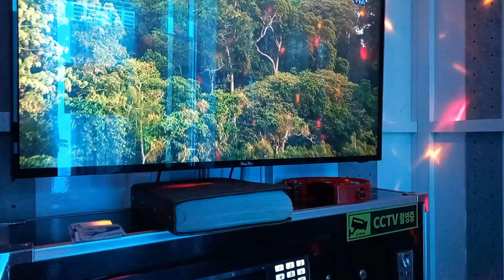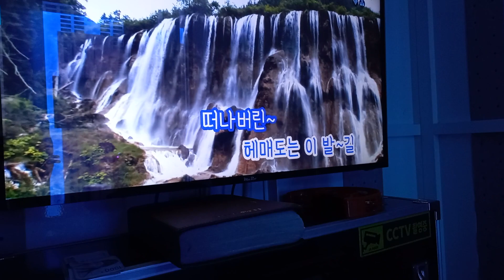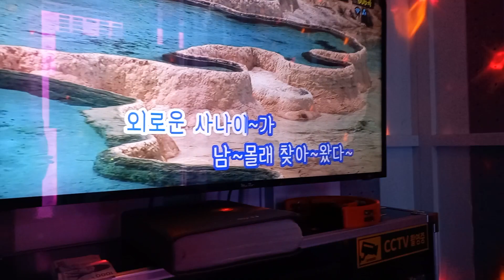돌아가는삼각지